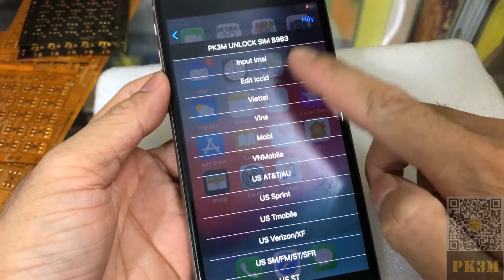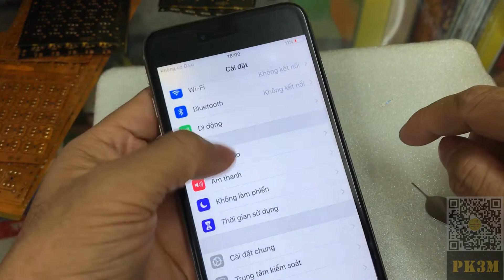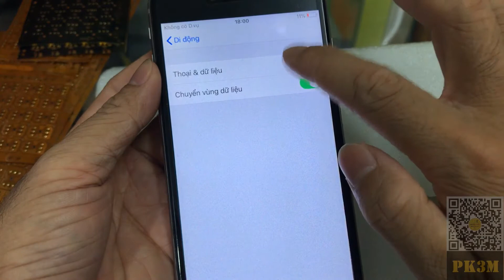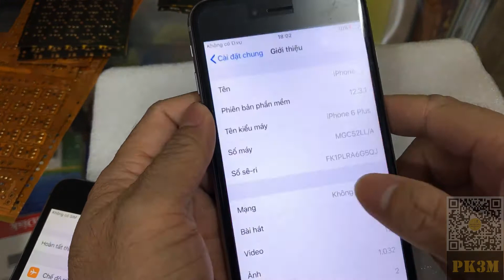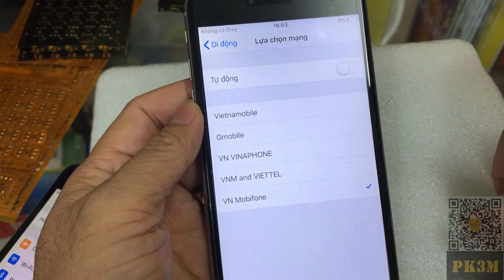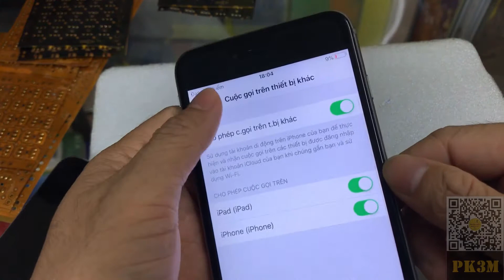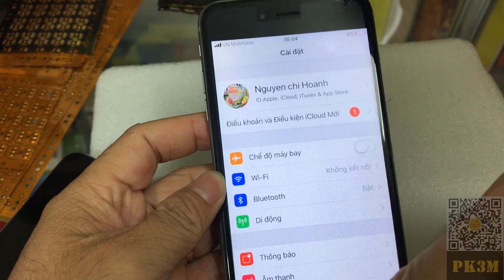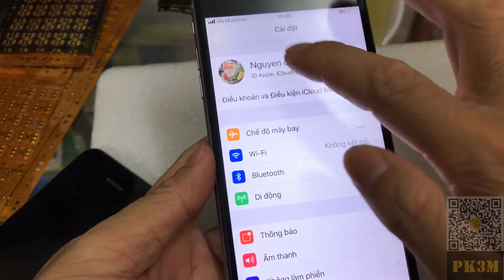Ghép sim thủ công iPhone 6 Plus T-mobile (Unlock simcard 6 Plus T-Mobile LL/A with Manual mode)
Cách ghép sim chi tiết xem website hoặc theo dõi kênh Youtube
Video hướng dẫn Fake iOS để ghép sim máy 5/5C/6/6P trên iOS 13 làm tương tự:
Mua điện thoại & Phụ kiện điện thoại đừng quên ủng hộ shop.
Shop chuyên: Cung cấp sim ghép, phụ kiện sạc, cáp, tai nghe, PDP, Pin con trâu, Pin Pisen chính hãng VN PP...
☎ĐT: 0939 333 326 (Chỉ hỗ trợ mua hàng – không hỗ trợ bất cứ gì khác)